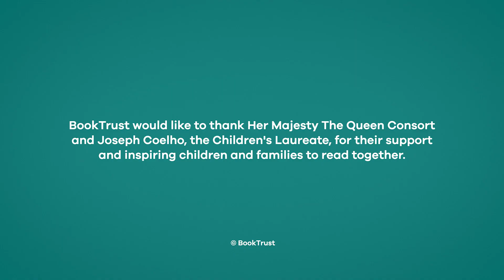World Book Day: The Queen Consort and Children's Laureate Joseph Coelho in conversation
We were delighted to bring together Her Majesty The Queen Consort and Children's Laureate Joseph Coelho for a special World Book Day conversation!
The pair spoke about their favourite books in childhood and the magical benefits of sharing stories with children.
Thumbnail photo: Chris Jackson / Getty Images